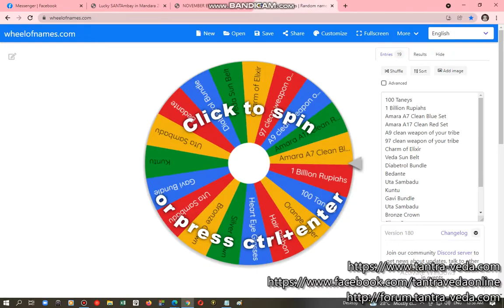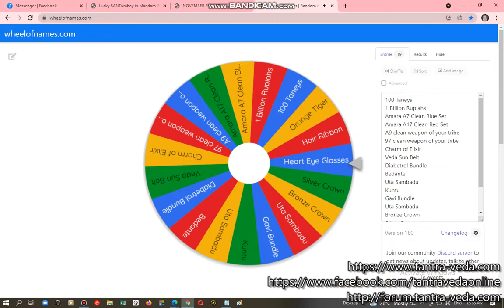TANTRA VEDA SANTAmbay 2021 11/27